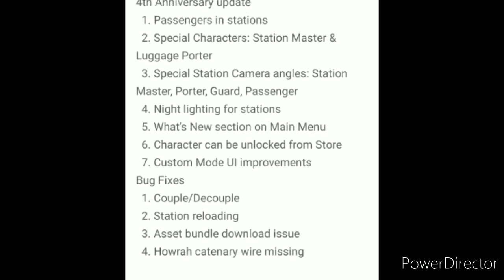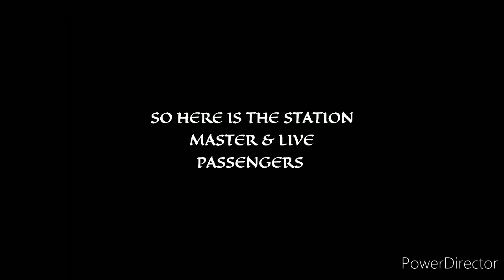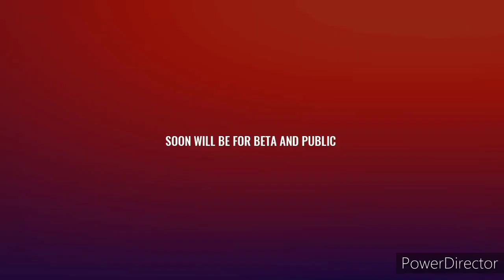BIG SHOCKING UPDATE OF INDIAN TRAIN SIMULATOR || ADD LOCOPILOT, PORTER, GUARD, NIGHT LIGHT & MANY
Guys, Today we discuss about the new update (2020.3) of indian train simulator.

My video time:
Monday to saturday 10:00 am on morning and on Sunday 10:00am on morning and 2:00pm on noon

Thankyou.